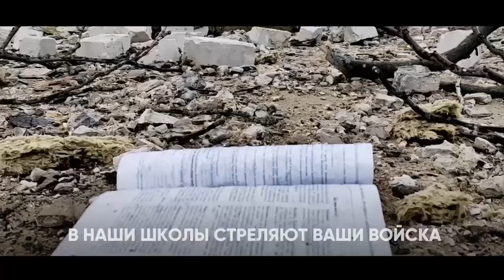Не молчите! Остановите это безумие!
Когда вы сокрушаетесь об отмененном отпуске из-за санкций, мы – не можем вернутся домой, потому что он разрушен. Пока вы ужинаете в ресторанах, мы – сидим в бомбоубежищах, пока ваши дети ходят в школу, наши школы обстреливают ВАШИ войска. Хоть мы и разные, цель у нас одна – МИР. Остановите это безумие, это не ваша война. НЕ МОЛЧИТЕ!

КАЖДЫЙ ДЕНЬ!!!
Москва- Манежная площадь
Петербург- Гостиный двор
Новосибирск- Площадь у оперного театра
Екатеринбург- Площадь Труда
Все города- Главная площадь
Будни: 19:00
Выходные: 14:00